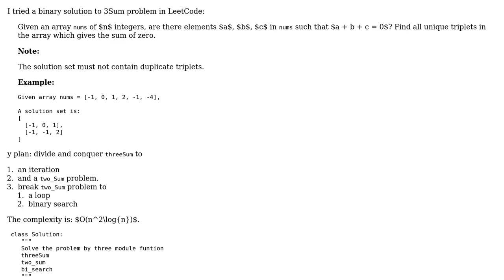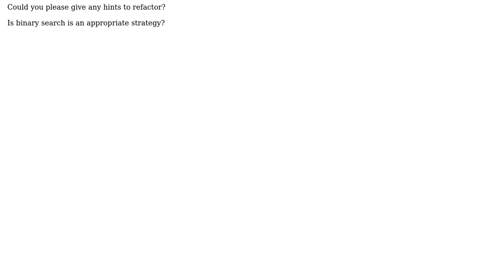Code Review: A binary search solution to 3Sum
With thanks & praise to God, and with thanks to the many people who have made this project possible! | Content (except music & images) licensed under CC BY-SA | Music | Images & others | With thanks to user esote user Alice user AJNeufeld and the Stack Exchange Network Trademarks are property of their respective owners. You are responsible for your own actions.